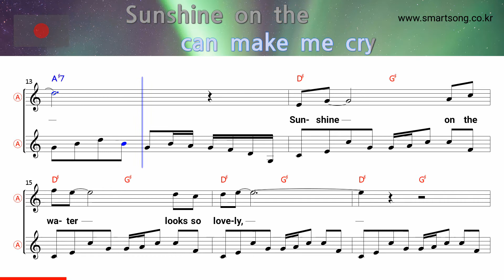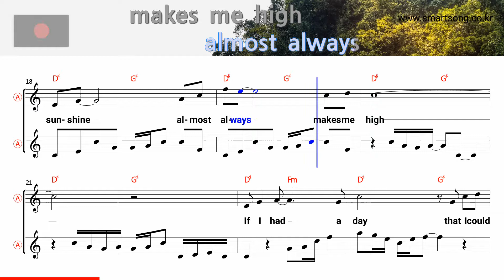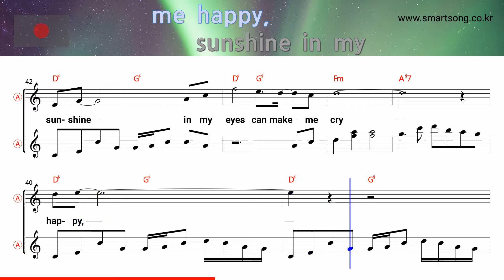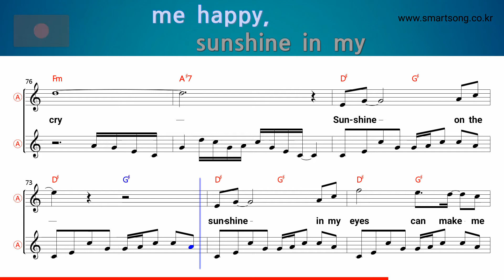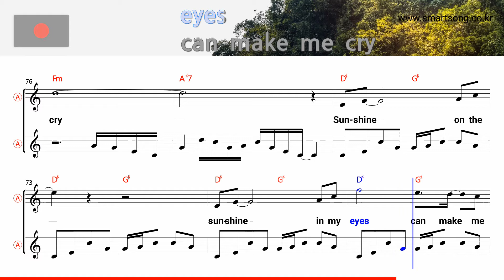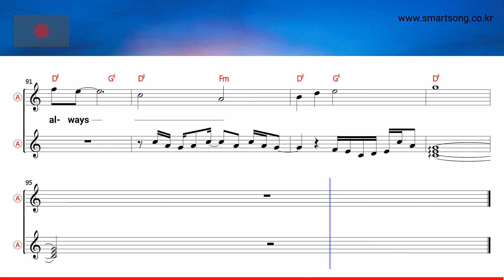Sunshine on my shoulders - John Denver (Alto Saxophone Sheet Music Eb Key /Karaoke /Easy Solo Cover)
saksofoni nuotit,
szaxofon kotta,